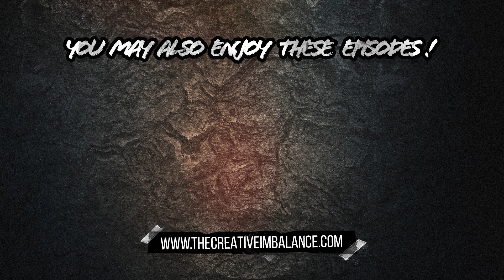BOB SAGET'S FINAL FILM - Daniel's Gotta Die!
Here is a clip from our chat with director Jeremy LaLonde on the time he spent with Bob Saget during the making of what was his final film before he passed.